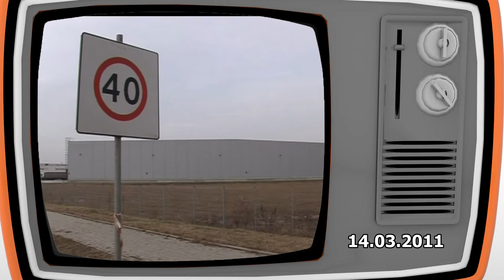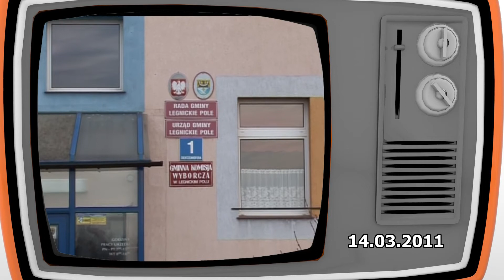Zdarzyło się wczoraj - 14.03.2017